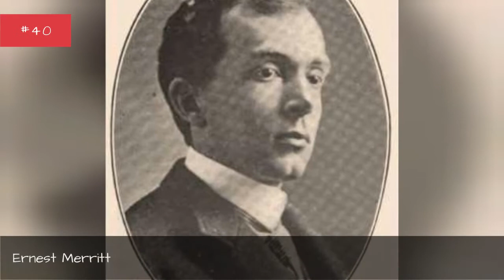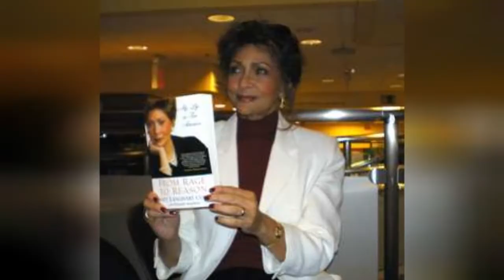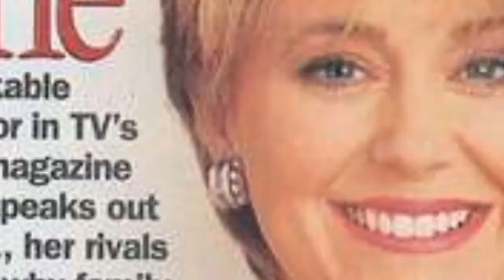Famous People From Indianapolis 💚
List of famous people from Indianapolis, including photos when available. The people below are listed by their popularity, so the most recognizable names are at the top of the list. Some of the people below are celebrities born in Indianapolis, while others are simply notable locals. If you're from Indianapolis you might already know that these prominent figures are also from your hometown, but some of the names below may really surprise you. This list includes people who were born and raised in Indianapolis, as well as those who were born there but moved away at a young age.This list contains people like Nick Traub and Jimmy Jackson.If you want to answer the questions, "Which famous people are from Indianapolis?" or "Which celebrities were born in Indianapolis?" then this list is a great resource for you. more
0:00 - Intro
0:00:08 - Jack Johnson
0:00:18 - Jeff George
0:00:28 - Robert Tyndall
0:00:39 - Kenny Irwin, Jr.
0:00:49 - Kyle Krisiloff
0:01:00 - Roy Blount, Jr.
0:01:10 - Robert Emhardt
0:01:22 - Steve Talley
0:01:34 - Tommy O'Haver
0:01:47 - Paddy Baumann
0:01:57 - Maria Cantwell
0:02:10 - Donie Bush
0:02:21 - Greg Graham
0:02:34 - George Hill
0:03:00 - Chris Lytle
0:03:13 - Ed Carpenter
0:03:23 - James Baskett
0:03:36 - Anthony Montgomery
0:03:49 - Ernest Merritt
0:03:56 - Noble Sissle
0:04:09 - Jack Olsen
0:04:20 - Abraham Benrubi
0:04:32 - Doc Newton
0:04:42 - Kacy Andrews
0:04:55 - Janet Flanner
0:05:06 - Nathaniel A. Owings
0:05:18 - Marilyn Quayle
0:05:31 - Evangeline Walton
0:05:41 - Ron Miles
0:05:52 - Susan Neville
0:06:02 - Margaret Caroline Anderson
0:06:14 - Julie McWhirter
0:06:27 - John Dillinger
0:06:36 - Stephen Sommers
0:06:49 - Abraham Cronbach
0:06:59 - Chuck Klein
0:07:06 - Sid Grauman
0:07:17 - Oscar Charleston
0:07:28 - J. J. Johnson
0:07:39 - Mathias Kiwanuka
0:07:50 - Marjorie Wallace
0:08:02 - Tracey Walker
0:08:13 - Walter Bedell Smith
0:08:29 - John Hiatt
0:08:39 - Michael Graves
0:08:50 - Lisa Kennedy Montgomery
0:09:00 - Babyface
0:09:07 - Steve Burton
0:09:16 - Janet Langhart
0:09:27 - Anthony W. England
0:09:39 - Monte Blue
0:09:50 - Jane Pauley
0:09:59 - Allan Bloom
0:10:08 - Marc Summers
0:10:17 - Marshall Taylor
0:10:24 - Herb Baumeister
0:10:34 - Ryan Murphy
0:10:43 - Adam Lambert